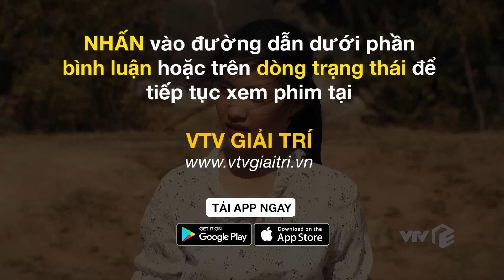TRỰC TIẾP VTV3 | TẬP 10: Cát Đỏ - Quang ghen khi nghe Nhan nói đang cưỡi ngựa với Nguồn